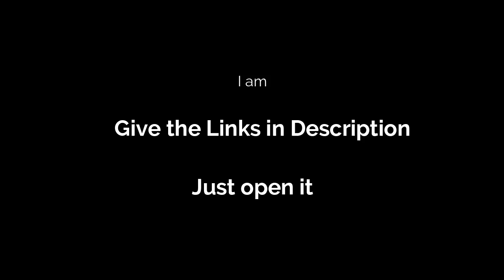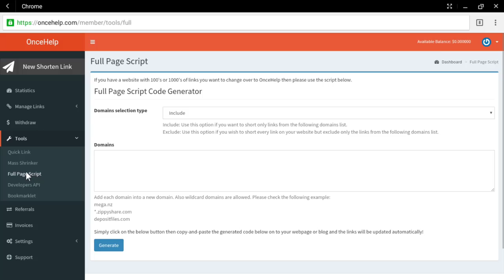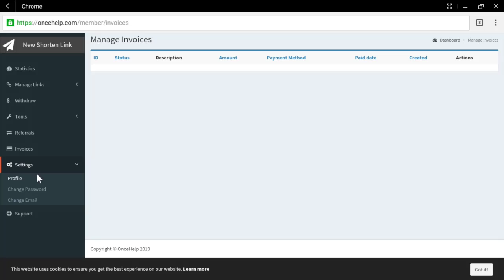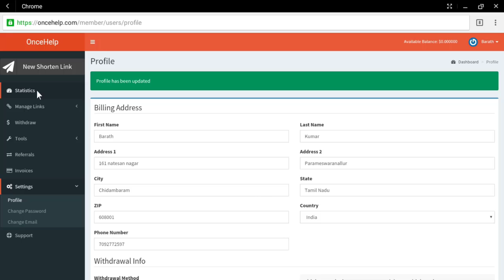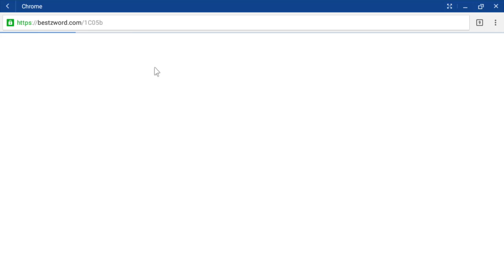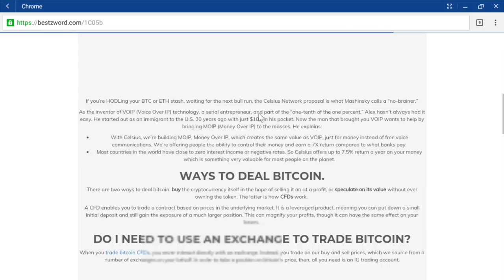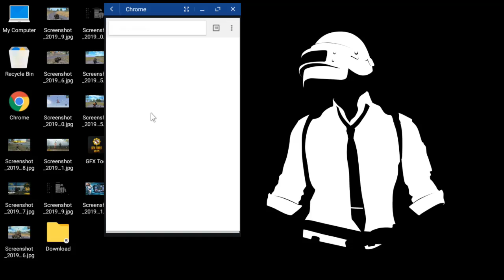Best Earning website 2019[Paytm,google tez,bank transfer,paypal,mobile & DTH recharge,etc.,]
Any doubts Plz Comment